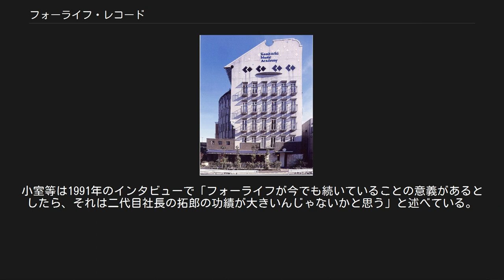フォーライフ・レコード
1990年代に竣工したレコーディングスタジオ兼本社屋（現：国立音楽院校舎） 建物上部の校名下にフォーライフ・レコードのシンボルマークが残されている。
 株式会社フォーライフ・レコード (FOR LIFE RECORDS) は、1975年から2001年まで存在した日本のレコード会社。
当社の設立は、現役ミュージシャンがレコード会社を設立するという、当時大きな社会的反響を呼んだJ-POP史に残る大事件であった。
 小室等・吉田拓郎・井上陽水・泉谷しげるのフォークシンガー4人らが1975年に設立したレコード会社。
小室等が初代代表取締役社長、後藤由多加が副社長、井上・吉田・泉谷が取締役に就任した。
社名の「ライフ」は拓郎の発案で「人生へ」という意味。
拓郎は「トゥーライフ」にしたかったが、みんなでわいわいやっている内に「フォーライフ」になったという。
 1975年2月26日付報知新聞一面に《100億円の"旗揚げ"》という大見出しで「井上陽水 吉田拓郎 レコード会社設立」という記事が掲載された。
新レコード会社が順調に発足すれば、陽水30数億、拓郎20数億、小室と参加を予想される泉谷ほかのメンバーで合わせて100億円の総売上高を誇ることになり、一気に大手レコード会社と肩を並べられる一大レコード会社が誕生することになる。
いわゆるスッパ抜き記事が出たため、レコード業界、マスコミは真相をつかむために上を下への大騒動となり、社会的な問題として広がっていった。
当時はフォークがレコード業界において大きな力を持っていたため業界は大混乱となった。
 設立のきっかけは、当時すでにCBS・ソニー（現：ソニー・ミュージックエンタテインメント）内に個人レーベルを持ちレコーディングにおいてはプロデュースという形で権限を与えられていた吉田拓郎が「その先の営業・宣伝における全権をも握りたい」と考え、それに対し小室等が提案したことだった。
拓郎は1974年に後藤由多加とともにボブ・ディランのコンサートを見るため渡米し、アメリカの音楽事情を知ったという背景があった。
小室も、所属していたベルウッド・レコードのニューミュージック方面の販売促進力の弱さなどに不満があった。
拓郎は当時のインタビューで「今のレコード会社の年功序列的な組織の中ではプロデューサーとしては何もできない。俺たちの力ではくずせない壁がある。プロデューサーという価値観が会社の方でも解ってない。日本ではプロデューサーの評価が全然ない。ミュージシャンだけでなくそれに携わった全部の人が評価されるシステムを作りたい」などと述べている。
大手レコード会社の意向が絶対だった時代に、ビジネス優先の作品づくりから、アーティスト主導による作品づくりをしたいという想いがあった。
 小室は拓郎と二人でやるつもりでお酒を飲みながら話を進めていたが、拓郎が「俺と小室さんの二人でやるんじゃ分かりやすくて面白くない。井上陽水が入るんならやってもいい。あんた陽水と親しいなら話してみてくれ」と言われた。
小室は、承諾はしないだろうと予想して陽水に話したら「参加したい」と言われた。
陽水はその理由について「環境を変えてみたかったこと」と「吉田拓郎の近いところにいるのも面白いと思った」と答えた。
この3人で話し合いをしてみたが、何か足らない、もう一人毒のあるのが欲しいとなって拓郎が泉谷に声をかけ4人になった。
泉谷は「フォーライフは吉田拓郎という天才がつくったもの。オレは誘われただけ」、「俺がアメリカに遊びに行ってる間に、知らないうちに決まっていた」などと話している。
拓郎・陽水とも所属のレコード会社とちょうど契約の切れるいいタイミングだった。
 小室と拓郎は、最初にベルウッド・レコードを辞めた三浦光紀に話を持ちかけたが、三浦のスタッフに拒否された。
 戦後からレコード会社主導で発展して来た日本の音楽界では、アーティストがレコード会社を持つということは非常に挑戦的なことであった。
アーティストが曲の制作から広報、営業まで強い権限を持つことで、それまでの組織型の業界のシステムを根本から覆してしまうと、音楽業界の反感は強かった。
当時の音楽業界はレコード会社の権限が圧倒的に強く、アーティストは契約"される"側で、経営者はアーティストを選別し、売れなくなると切り捨てるという関係が当たり前だった。
自作自演が中心だったフォークとは無縁のようでい...